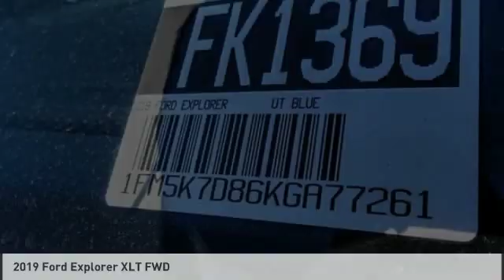2019 Ford Explorer Fontana, Chino, Norco, Moreno Valley, San Bernardino, CA FK1369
2019 Ford Explorer XLT FWD

16005 VALLEY BLVD.

SUNRISE FORD FONTANA: PROUDLY SERVING FONTANA, CHINO, NORCO, MORENO VALLEY, SAN BERNARDINO, AND SURROUNDING SOUTHERN CALIFORNIA LOCATIONS. THIS BLUE 2019 Ford EXPLORER IS EQUIPPED WITH A , AUTOMATIC TRANSMISSION, AND RECEIVES AN ESTIMATED 17 City/24 Hwy MPG. FONTANA, CA 92335. FONTANA, CA  CHINO, CA  NORCO, CA  MORENO VALLEY, CA  SAN BERNARDINO, CA 2019 Ford EXPLORER XLT FWD Stock #: FK1369 | VIN: 1FM5K7D86KGA77261 | 2019 Ford Explorer XLT FWD Sunrise Ford Fontana